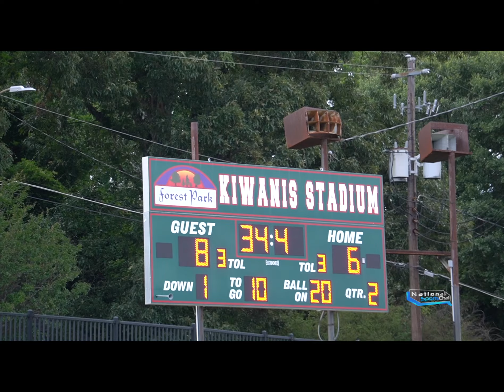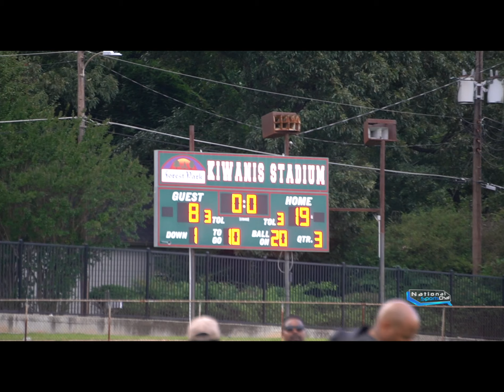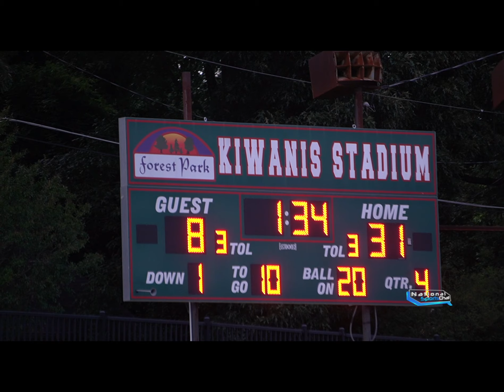8u Big Match | SO ICY Boyz vs GA Buckeyes